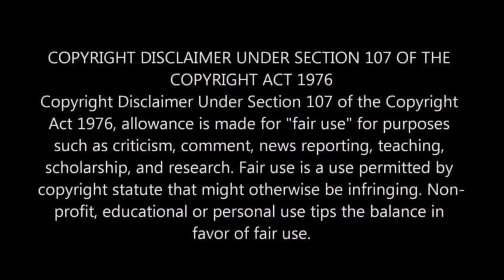🎀🤩JAI SPEEDSTER🤩TN PRIVATE BUS | POLLACHI-COVAI | SPACE-X EDITION 🤩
🤩 Lets Enjoy The ride Jeyam Velmurugan's Morning 1st Ride From Cumbum To Madurai 🤩
💚 MODS USED ❤️
Bus Mod       : Arka Gaming's Gemini Coach
Map Mod      :  Sumatra V1.31
Cawl Addon :  ~

💙 MODS LINK 🧡
~ Map Credits :  S.Ilham (Safarul Ilham)
~ Fix Mod       : @BIJUMON

🔵 TRAFFIC🚦
~ TNSTC Traffic:  @jk5
~ Dreamz           :  @SBTI_Universal
~ Veera Coach  :  @IBSGaming
~ Dost, Minivan,
    Lorry               :  @keralabusdesign

🤍 SKIN LINKS 💜

~ Special Thanks To @Favritez clicks 🤩🤩

    Password                  :  💜💜💜

👈 TAGS 👉